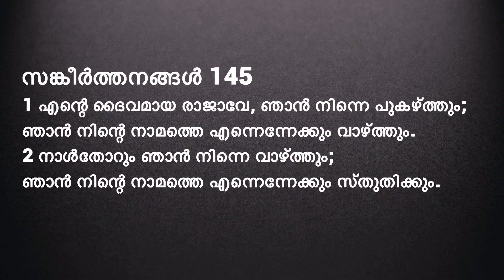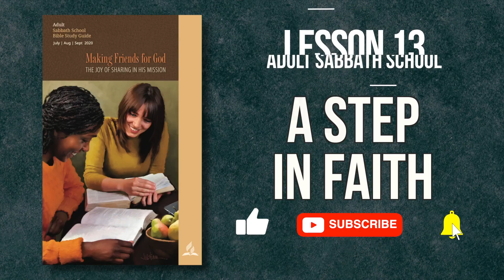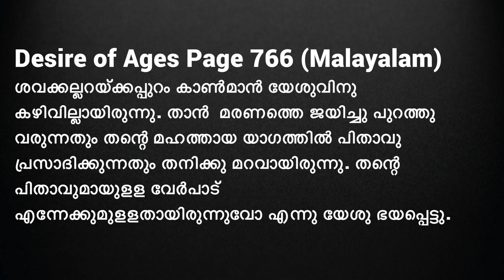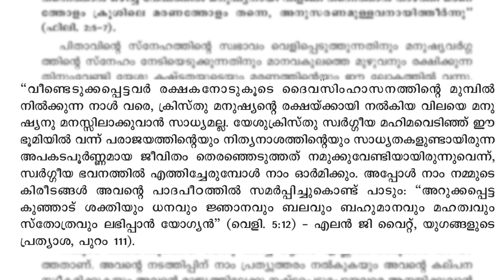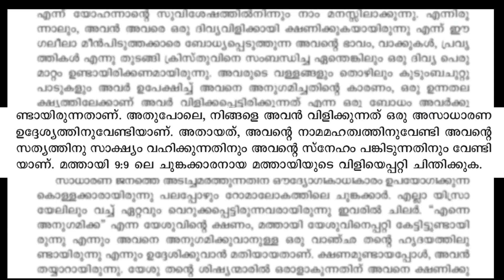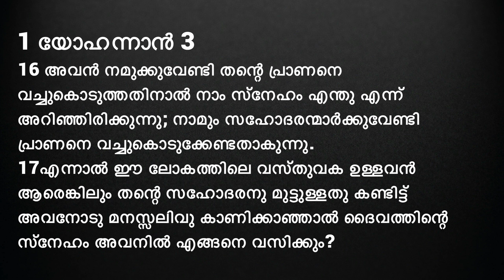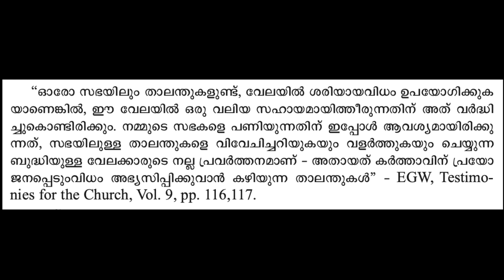A Step in Faith - Lesson 13 - Sabbath School Service (Malayalam) - Quarter 3, 2020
Hello Brethren,
May this be a medium to continue in our sabbath school lesson study and be spiritually nourished

NEW BIBLE STUDY SERIES: THE SANCTUARY

BIBLE MEMORY APP
This is an app for memorising Bible verses, It is  one of the best ones out there, which will help you to memorise Bible verses (English), in a very systematic way.
Apple (Free Version)
Purchase Pro Version with this link with Discount of 20%

Background Singers : Nitta C Joseph, Abhijith Baiju, Godson Binoy
Camera & Editing : Jackson S John & Silsmon Chacko
Support : Vikas Babu